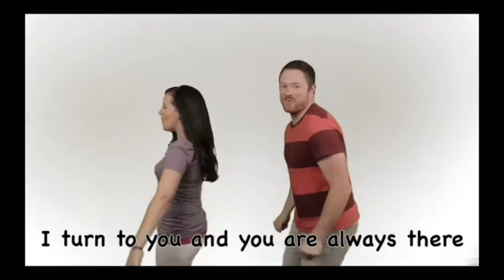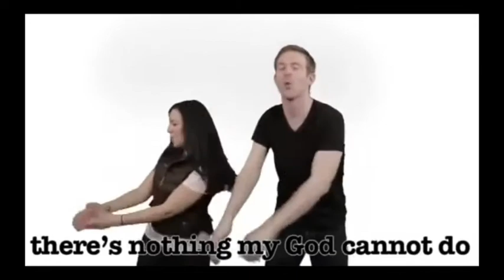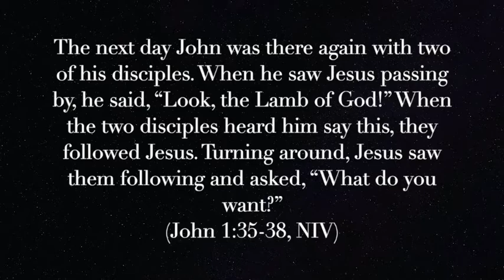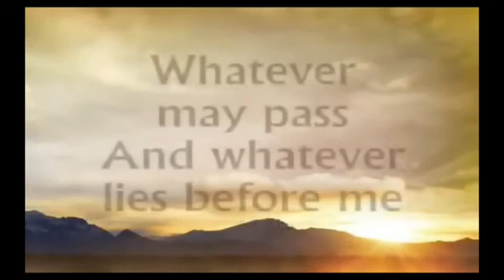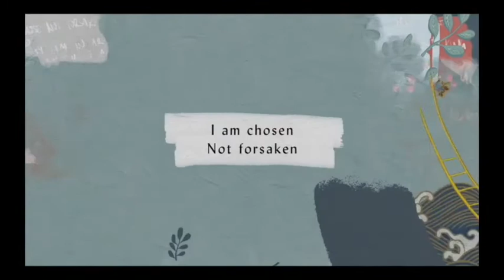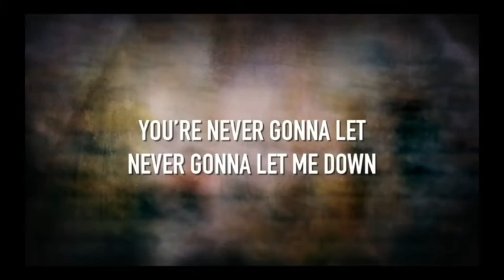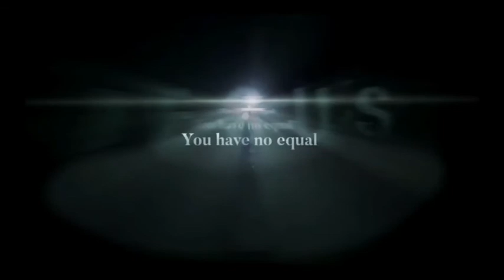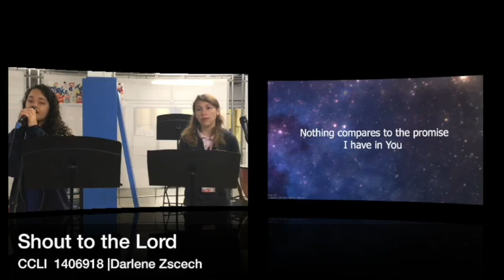Worship Arts - Sub Plans